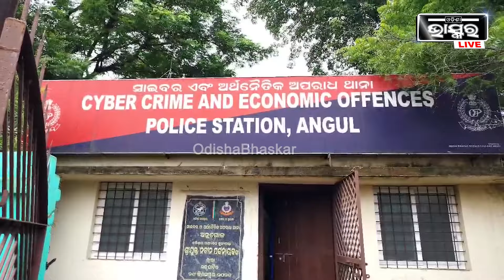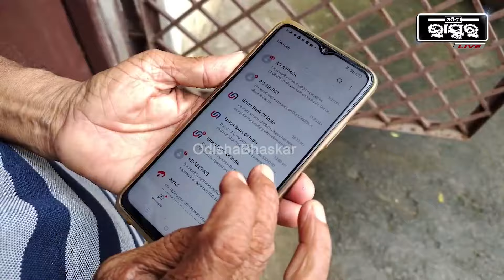ଏକ ଟଙ୍କା ପଠାଇ ଲୁଟି ନେଲେ ପାଞ୍ଚ ଲକ୍ଷ, ଲୋକଙ୍କୁ ଲୁଟିବା ପାଇଁ ଆପଣାଇଛନ୍ତି ନୂଆ ତରିକା